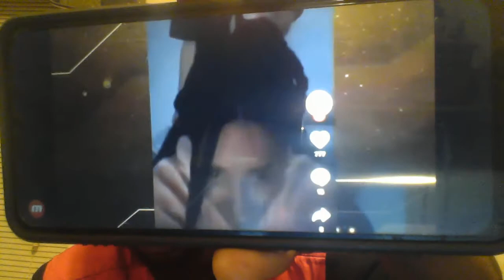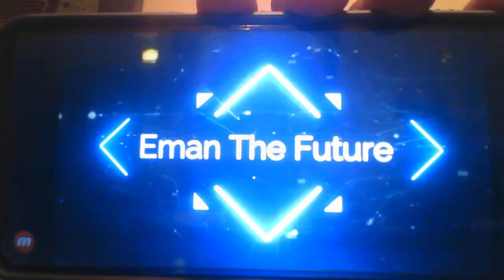Eve Have No Shame!!!!!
Double Honors to The Elders Apostle Of GMS